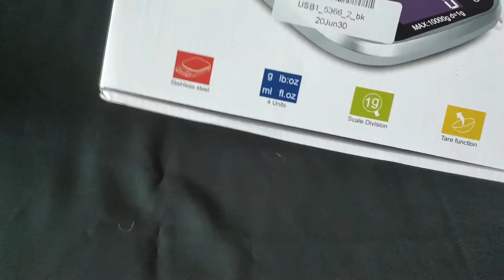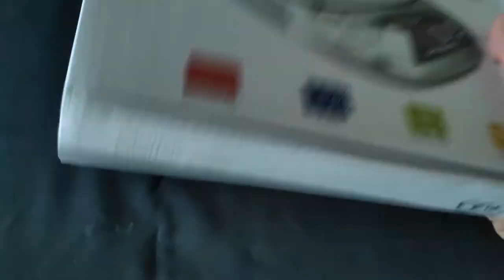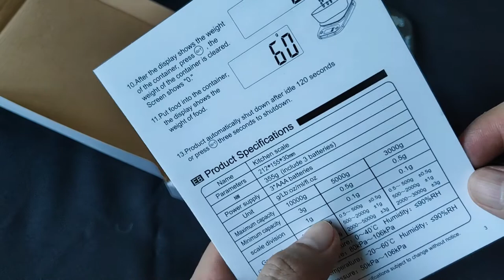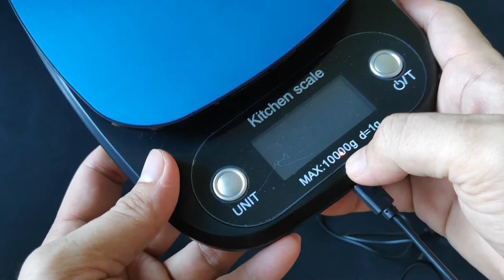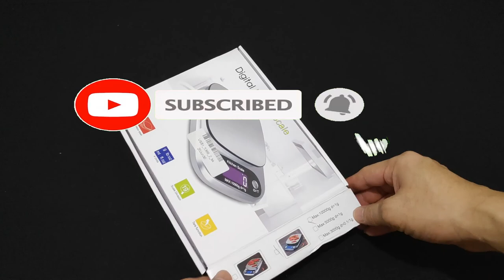Unboxing: Digital Scale for Kitchen or Fishing Items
This rechargable scale is good for weighing ingredients in cooking and is also useful in measuring fishing items.

Here's the link for this item:

3kg/5kg/0.1g 10kg/1g Kitchen Scale Digital Weighing Scale Baking Cooking Food Weighing Scale Multifunction LCD Electronic Digital Kitchen Scale Weighing Scale For Food